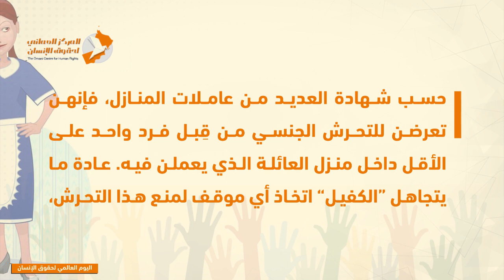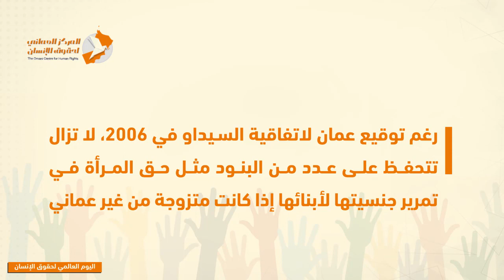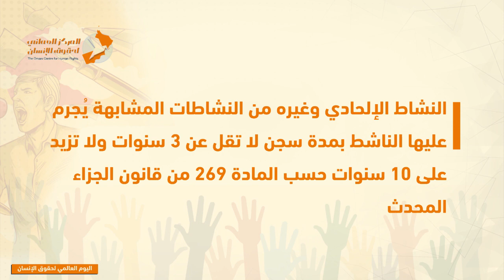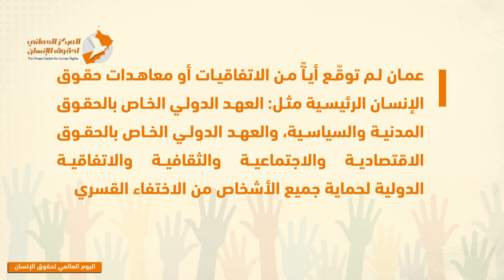اليوم العالمي لحقوق الإنسان عمان 2019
في عمان، يواجه الناشطون تحديات وصعوبات كبيرة، والحريات آخذة في الانكماش وحالة حقوق الإنسان تزداد سوءا. في اليوم العالمي لحقوق الإنسان اعرف أهم التحديات والصعوبات التي تواجه ناشطي حقوق الإنسان، والتي سببت تراجع الحريات والأوضاع الحقوقية في عمان